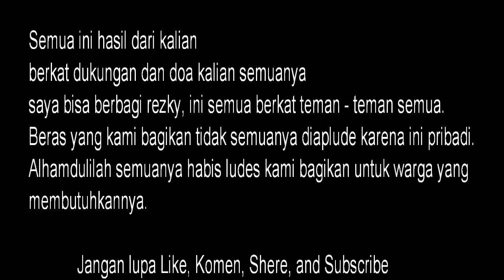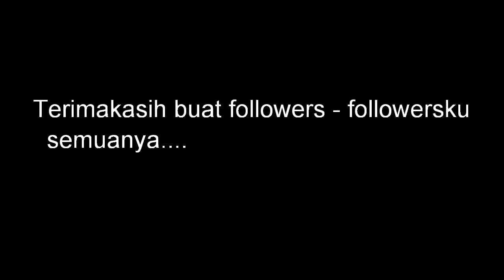HASIL DARI YOUTUBE LANGSUNG SAYA BAGIKAN KEPADA YANG MEMBUTUHKAN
Assalamualaikum teman - teman Alhamdulilah hari ini saya bisa membeli beras untuk dibagikan ke warga yang membutuhkan. Ini semua berkat doa dan dukungan kalian semuanya teman - teman, beras yang saya bagikan satu goni 5 kilo semuanya habis ludes terbagi buat warga yang membutukannya